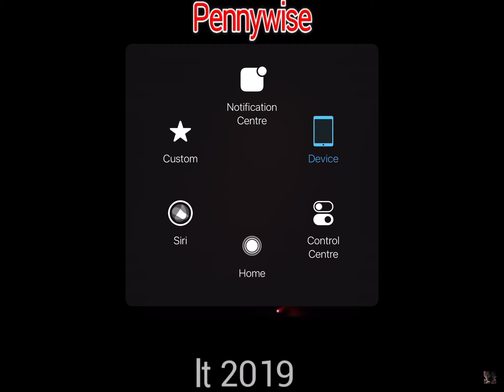2 September 2021